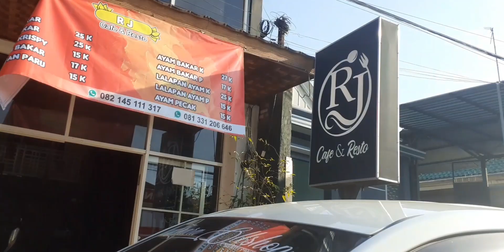MAKAN ENAK + ULTAH DAVINA KE 18 | RJ KAFE & RESTO | MUNCAR - BANYUWANGI